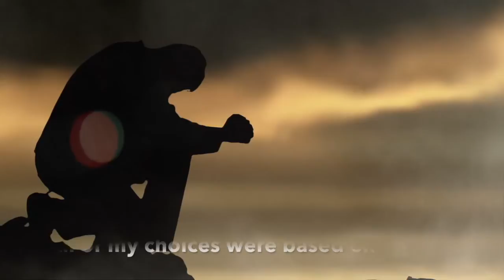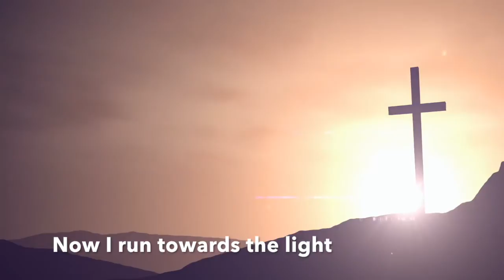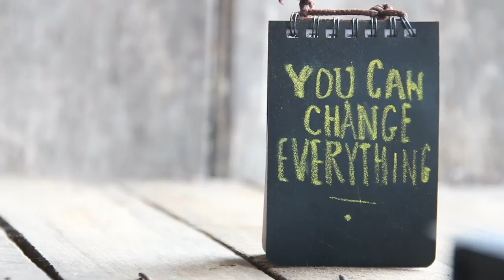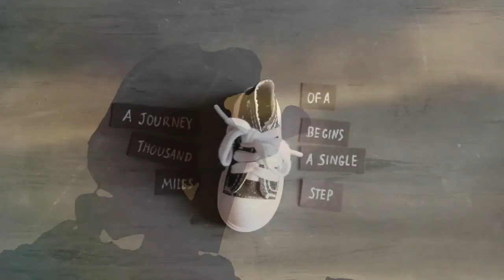Mess into a message